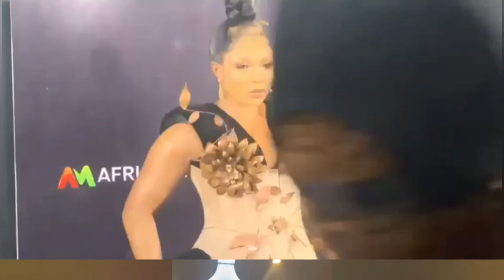Interesting moments: Jide Kosoko, Toyin Abraham, Stan Nze, pose for pictures at the AMVCA tonight.